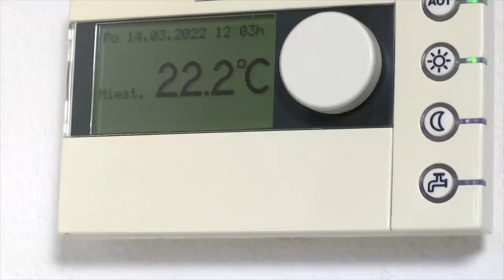Čo sú najväčší žrúti energie počas letných mesiacov? Odpovedá expert SPP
Čo sú najväčší žrúti energie počas letných mesiacov? Rozprávali sme sa s Andrejom Fáberom, špecialistom na energetické audity v SPP.